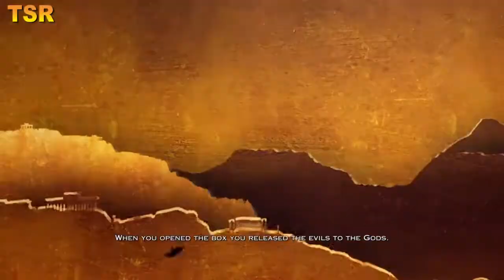God of War III Remastered #4 : Zeus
After his betrayal at the hands of his father Zeus, King of the Olympian gods. Reigniting the Great War, Kratos ascends Mount Olympus until he is abandoned by the Titan Gaia. Guided by Athena’s spirit, Kratos battles monsters, gods, and Titans in a search for Pandora, without whom he cannot open Pandora's Box, defeat Zeus, and end the reign of the Olympian gods.